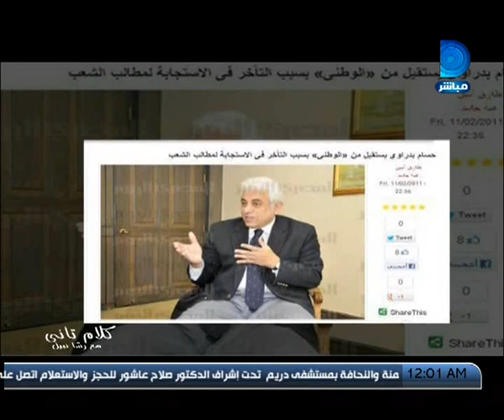كلام تاني| حوار الدكتور حسام بدراوي عن المشهد السياسي فى مصر الآن